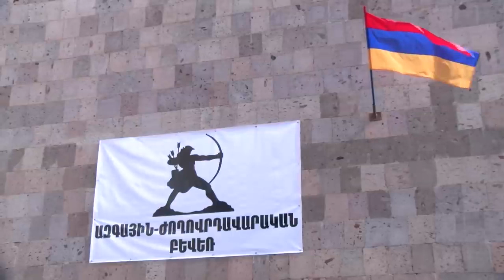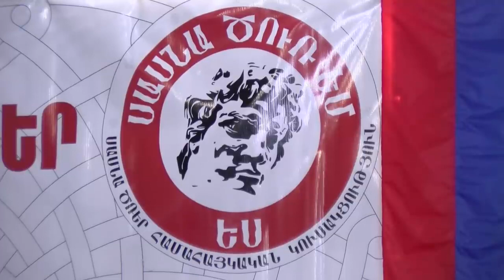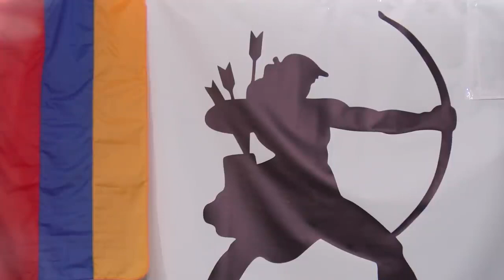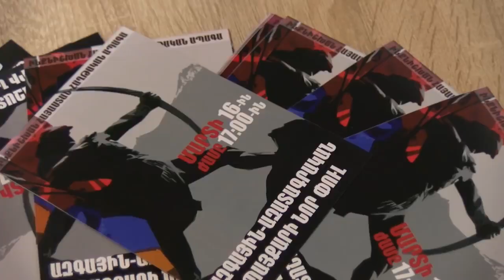Չարենցավանում բացվել է Ազգային ժողովրդավարական բևեռի գրասենյակը